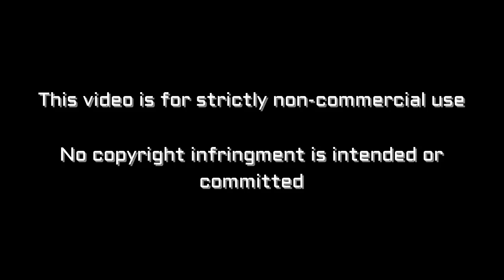Grimsby Town vs Notts County vlog - Gutted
Vlog of Grimsby Town vs Notts County from Blundell Park

Grimsby - McKeown, Hall-Johnson, Clarke, Collins, Fox, Clifton, Rose, Summerfield, Woolford, Cardwell, Hooper
Subs - Killip, Davies, Osborne, Jaiyiesemi, Berrett, Jackson, Matt

Notts - Collin, Hunt, Brisley, Duffy, Jones, Virtue, Noble, Hewitt, Alessandra, Forte, Ameobi
Subs - Fitzsimons, Hall, Smith, Husin, O'Connor, Grant, Stead